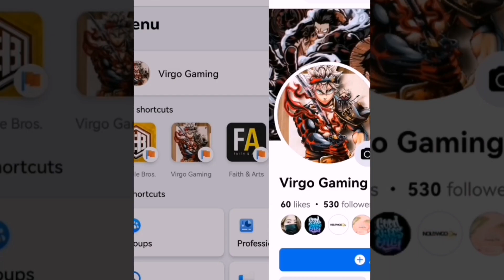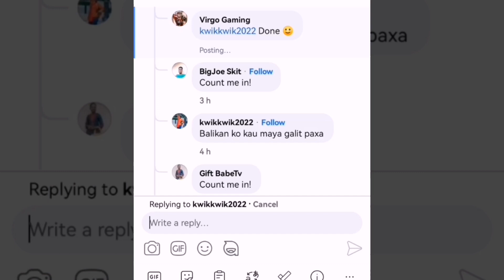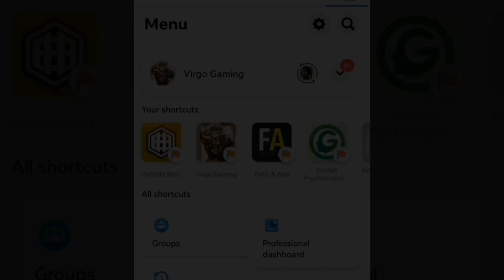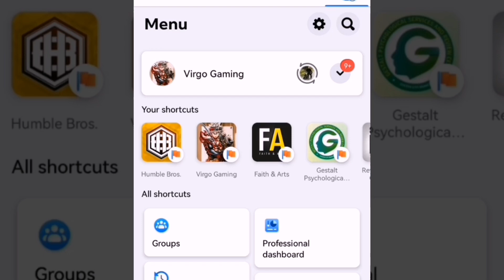Paano mapabilis na tumaas ang followers sa facebook